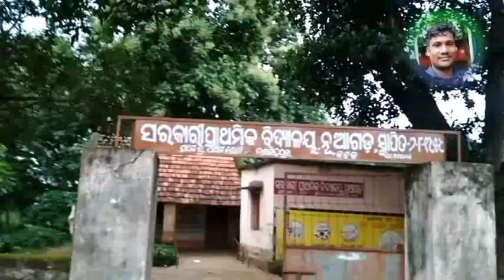Budhabudhi Ghati Narasinghpur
Run Way
Upload By Kartika Behera